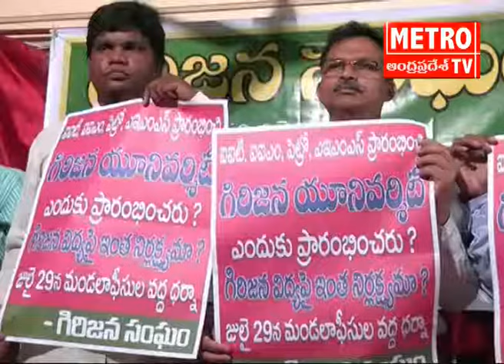Metro Tv Telugu - Live streaming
Watch Metro TV - The leading Telugu news channel across Andhra Pradesh and Telangana. A 24/7 LIVE news channel dedicated to live reports, exclusive interviews, breaking news, sports, weather, entertainment, business updates, and current affairs. Watch Metro TV , the leading Telugu news channel, a 24/7 LIVE news channel dedicated to live reports, exclusive interviews, breaking news, sports, weather, entertainment, business updates and current affairs. we provide All the updates in over Andhra Pradesh and Telangana..